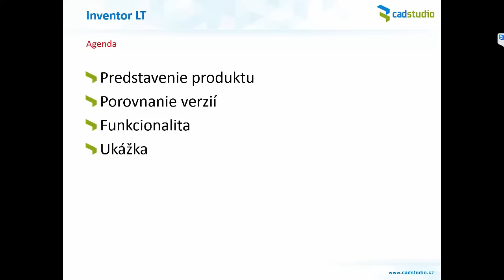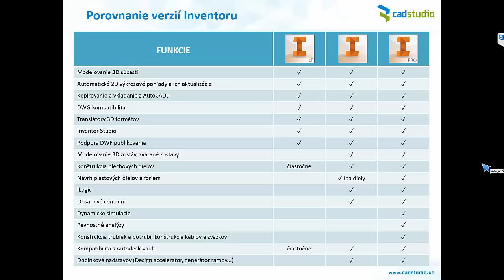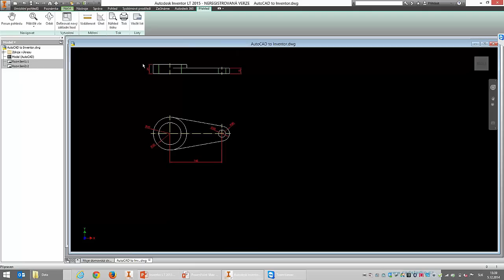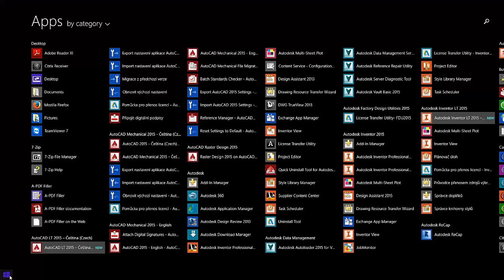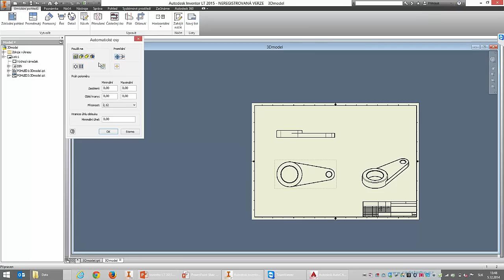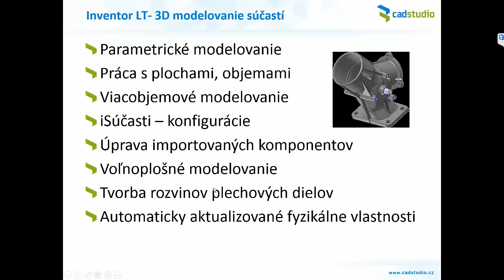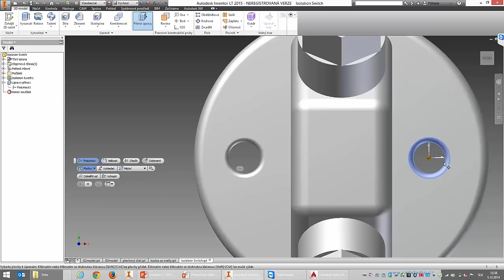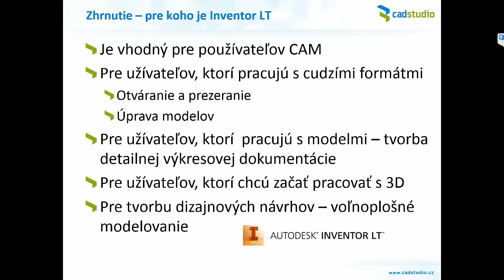Autodesk Inventor LT 2015 - webinář CAD Studia - 5.12.2014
Záznam z webináře - představení funkcí 3D CAD modeláře Autodesk Inventor LT. Porovnání s plným Inventorem.